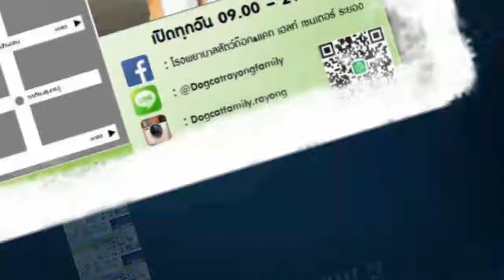รวมภาพลูกๆสี่ขา ประจำวันที่ 10 ตุลาคม 2562